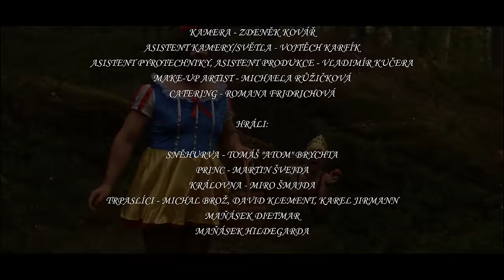TERRAPIE ft. MIRO SMAJDA - Sněhurva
Hudba/Text: Miro Šmajda
Mix/Master: Miranda Fakingham

Produkce - Chilloutrip Production
Režie, střih, scénář - Miro Šmajda
Vedoucí producent, masky, backstage kamera - Artkatchi
Pyrotechnika/kreativní producent/asistent režie - Petr Fridrich
Kamera - Zdeněk Kovář
Asistent kamery/světla - Vojtěch Karfík
Asistent pyrotechniky/asistent produkce - Vladimír Kučera
Make-up Artist - Michaela Růžičková
Catering - Romana Fridrichová
Poděkování - Pekelné Doly

Hráli:

Sněhurva - Tomáš "Atom" Brychta
Princ - Martin Švejda
Královna - Miro Šmajda
Trpaslíci - David Klement, Michal Brož, Karel Jirmann
Maňásek Dietmar
Maňásek Hildegarda

Kapela:

Miranda Fuckingham
Ulrike Van Den Fick
Heidi Mrdinger
Yrina Schuck

Zrcadýlko zrcadýlko, řekni mi kdo je nejhezčí
Zrcadýlko zrcadýlko, řekni, že jsem nejkrásnější

Zrcadýlko zrcadýlko, předvedu ti ňáké pózy
Zrcadýlko zrcadýlko, kdo má nejkrásnější kozy?

Neříkej, že je tu ňáká jiná hezčí kurva
V lese jí prej všichni říkaj úžasná Sněhurva?!

To si tady asi ze mě někdo dělá prdel!
To není možný! To není možný!
Že nejhezčí kurva...
Je ňáká Sněhurva!?
Že nejhezčí kurva...
Je ňáká Sněhurva!?

Zrcadýlko zrcadýlko, co za bludy mi to říkáš
Zrcadýlko zrcadýlko, tohle si hezky odpykáš!

Zrcadýlko zrcadýlko, počkej už zakrátko
Narvu jí do pusy sladké otrávené jabko

Jen proto, že je tu ňáká jiná hezčí kurva

Že nejhezčí kurva...
Je ňáká Sněhurva!?
Že nejhezčí kurva...
Je ňáká Sněhurva!?

Jablíčko, zlatíčko, nic nenechám na náhodu
ať kurva Sněhurva, čichá fialky zespodu
Jo jablíčko, zlatíčko, nic nenechám na náhodu

Že nejhezčí kurva...
Je ňáká Sněhurva!?
Že nejhezčí kurva...
Je ňáká Sněhurva!?